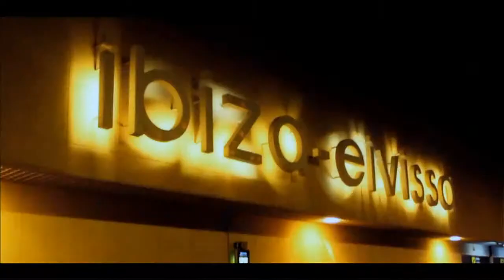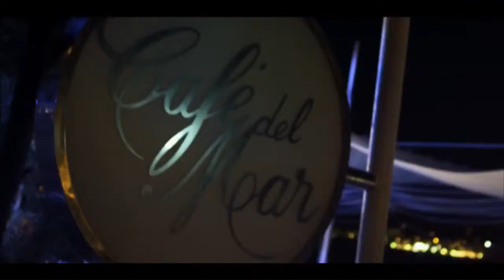yalla trailer 2 AN FILM BY A.M.M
action+comedy    first short film in india by 9th class student india